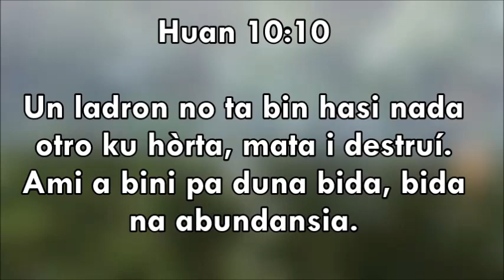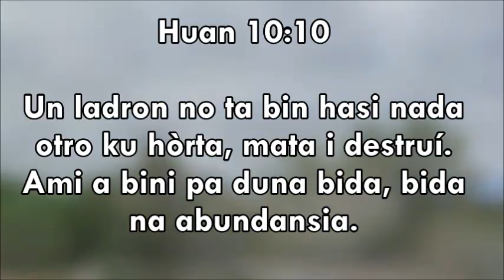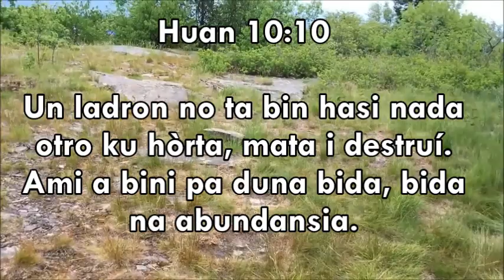Gosa di Bida/Un momentu di deboshon ku Dios/08-11-2018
ORASHON:

Tata di Amor,
Mi No Tin palabra pa ekspresá i yamaBo danki pa e goso ku mi tin den mi kurason for di dia ku mi a konosé Bo. Tata, ohalá tur hende lo por eksperensia e goso aki ku mi ta sintiendo. TA SOLAMENTE ORA Un Hende EKSPERENSIÁ KEN ÒF KIKO TA BIDA, E ORA EI E LO POR GOSA DI BIDA i bida na abundansia. Danki Tata. Bo palabra ta rekòrdami awe den Huan 10:10, ku e ladron ta bin solamente pa hòrta, pa mata i pa destruí; pero mi Hesus a bin pa mi tin bida i pa mi tin é na abundansia. Danki pa Bida na abundansia Hesus. Den e nòmber di Hesus.  Amèn i Amèn i Amèn. Asina Sea.

Klik aki i skucha bo deboshon di dia:

Sigui plama e palabra ku otronan..